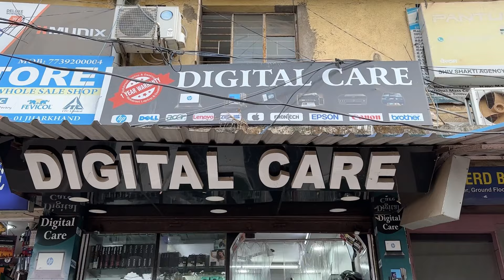₹.8,000 में🔥| दिल्ली से भी सस्ता लैपटॉप अब राँची में ख़रीदे😱| Second Hand Laptop Market Ranchi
🏠SHOP ADDRESS :-DIGITAL CARE, ROSHPA TOWER , RANCHI JHARKHAND

My Gadgets:-